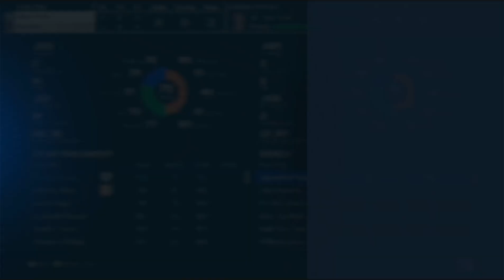MLB THE SHOW 23 - Boston Red Sox vs New York Yankees Game 144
3:27 Gleyber Torres 2 RBI single
4:01 Alex Verdugo OF assist
6:44 Reese McGuire RBI single
17:48 Harrison Bader RBI double
21:53 Aaron Judge HR
24:40 Rafael Devers HR
26:42 Masataka Yoshida RBI groundout
33:52 Oswaldo Cabrera OF assist